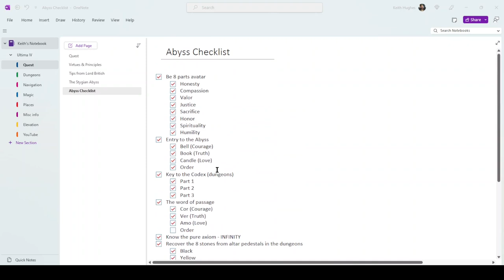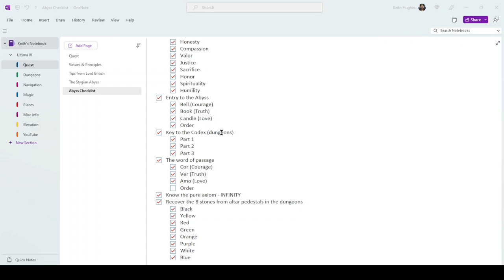Ultima IV Walkthrough - Episode 95 "Forcing Our Way Through"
We continue our journey through the perils of the first level of The Abyss in my walkthrough of this 1985 role-playing fantasy game published by Origin Systems.